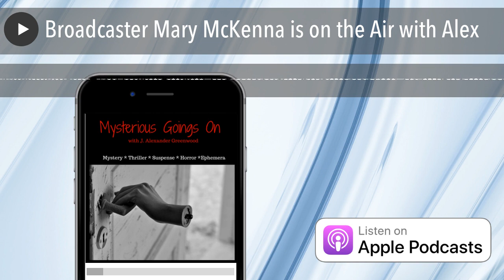Broadcaster Mary McKenna is on the Air with Alex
We're thrilled to kick off season 4 with a spirited discussion with legendary broadcaster and voiceover artist Mary McKenna! Mary discusses her life in radio, including terrestrial, satellite, internet and more. She also shares her thoughts on the radio industry in the age of MeTo and the future of broadcasting.

You'll also find out why she initially couldn't stand Alex and what makes her skin crawl. Don't miss it!